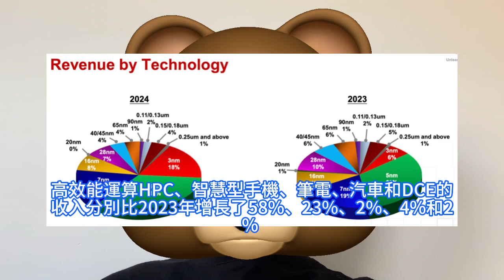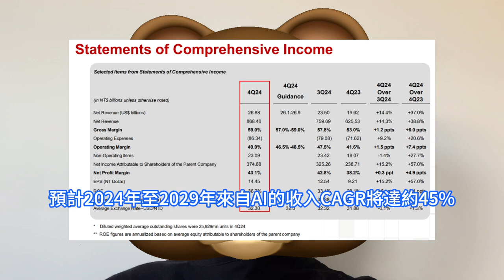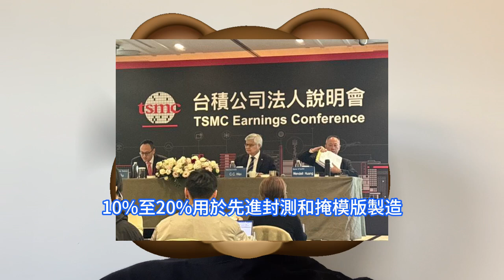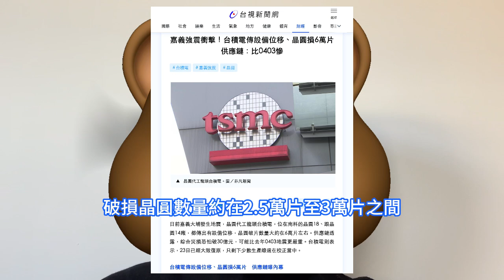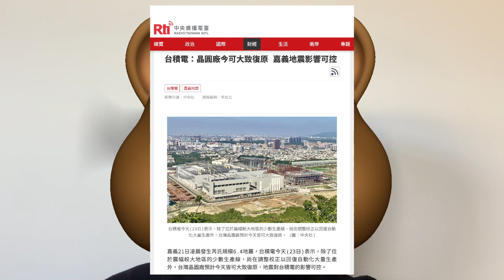損失不小！台積電6萬片晶圓恐報廢超預估，開足馬力全力搶修Fab 14廠。受地震影響機台設備移位，但建廠工地未受影響震後已照常施工。AI相關需求持續強勁增長，預計未來五年營收復合增長率超20%。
台積電在全球產能計劃正在持續推進中：美國亞利桑那州採用N4工藝制程的第一座晶圓廠已在2024年四季度投產，且第二、第三座晶圓廠的計劃順利進行；日本熊本第一座晶圓廠於2024年底開始量產，二廠計劃今年開始建設；德國德勒斯登晶圓廠進展順利，重點是汽車和工業應用；繼續擴大台南科學園3nm產能，並在為新竹和高雄科學園的2nm晶圓廠的多個階段做準備。 然而，台灣嘉義於1月21日凌晨發生里氏規模6.4級地震，對於今年一季度的生產擴張，可能產生一定的影響。這次地震，台積電位於南科的晶圓廠區測得最大震度為5級，影響最大。台積電震後立即召集生產線人員、設備等供貨商，進行搶修機台設備移位、晶圓破損等後續工作。台灣《工商時報》報道稱，台積電南科Fab 14、Fab 18廠區產能受地震影響，估計將出現1至2萬片晶圓破損，或將影響台積電一季度銷售額低個位數百分比。